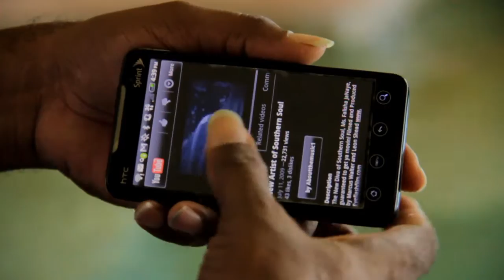FALISA JANAYE - PARTY FOR SOUTHERN SOUL